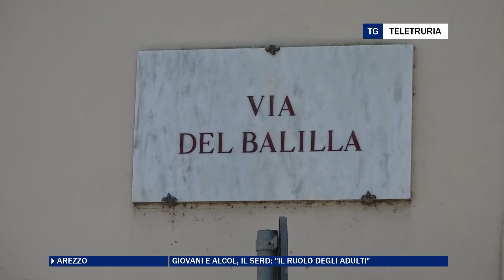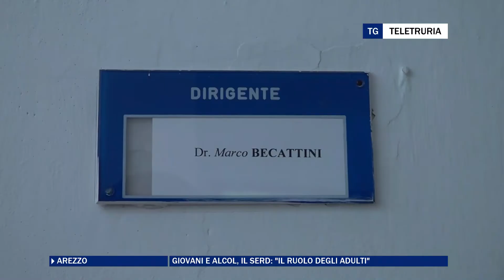Giovani e alcol, il Serd: "il ruolo degli adulti"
Dopo la vicenda del minorenne finito in coma etilico per binge drinking, abbiamo raggiunto il primario del Servizio Dipendenze della Asl Marco Becattini che rimarca. gli adulti devono dare l'esempio e incoraggiare i ragazzi. Serve il tempo di qualità tra genitori e figli.